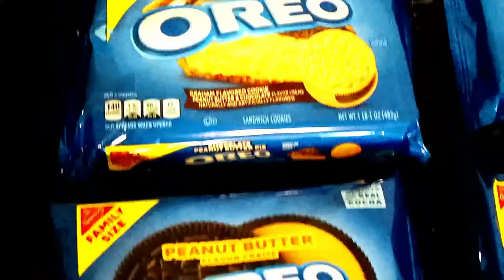12 Oreo Flavors, Rapid Fire Test!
So many Oreos! So little time! Which are good? And which ones suck?

Equipment:
Camera: CanonEOS-50
Microphone: M-1 Video Microphone for DSLR
Editing software: Filmora 9

Along with great videos, Taylor also sings!